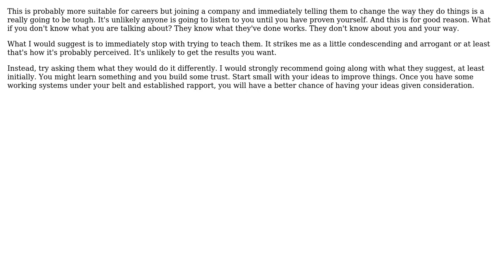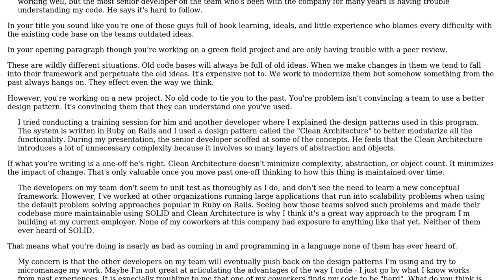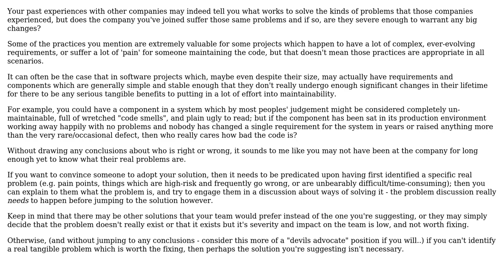Software Engineering: Convincing a development team to use a better design pattern (3 Solutions!!)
Software Engineering: Convincing a development team to use a better design pattern

With thanks & praise to God, and with thanks to the many people who have made this project possible! | Content (except music & images) licensed under CC BY-SA | Music | Images & others | With thanks to user JimmyJames user Greenspud Coder user candied_orange user Ben Cottrell and the Stack Exchange Network Trademarks are property of their respective owners. You are responsible for your own actions.